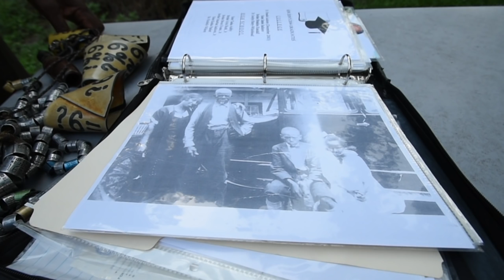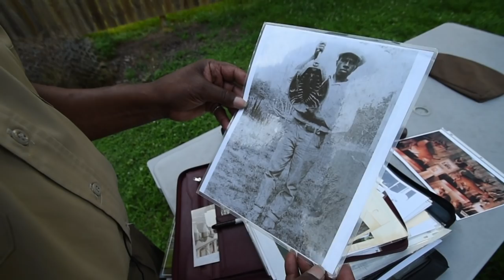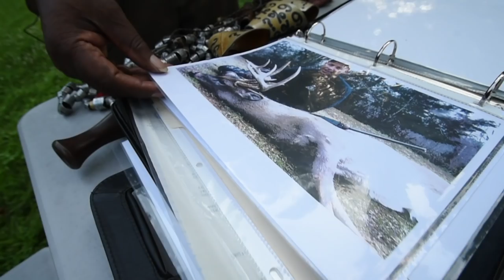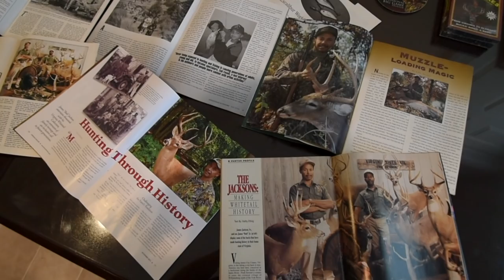The Hunting Heritage of The Jacksons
Bub Jackson and his father, James Sr., share some of their incredible family history and passion for the outdoors.